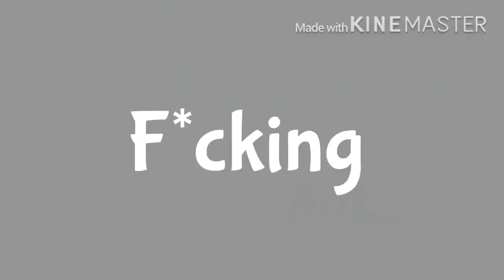||StarBoy Meme||[NewChannelTrailer]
⚠️DO NOT GET HEAVILY INSPIRED BY MY WORK

This is for my upcoming channel with Ken: TheStarSystem
Time Taken: 1 week with breaks
Programs used: Kinemaster, CuteCut, IbisPaint X
Characters:
Claire(persona), black hair girl
Ken(persona), brown hair boy
Original By Typh
Inspired by many people